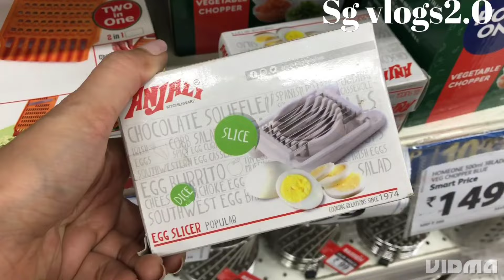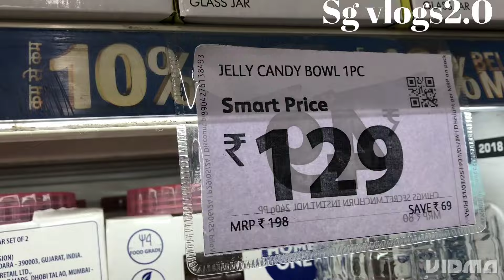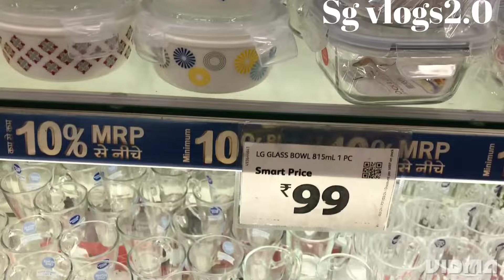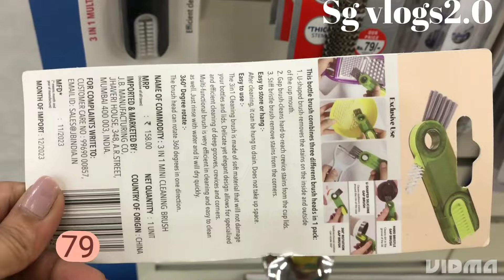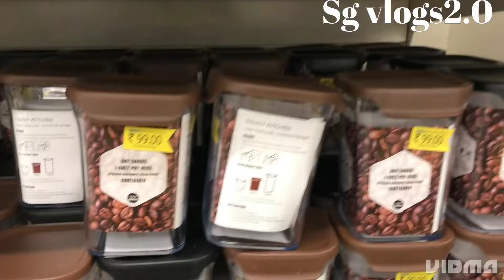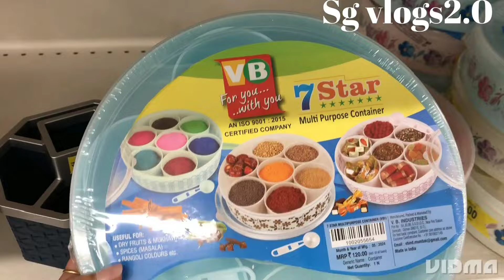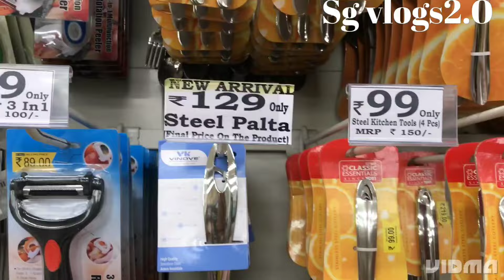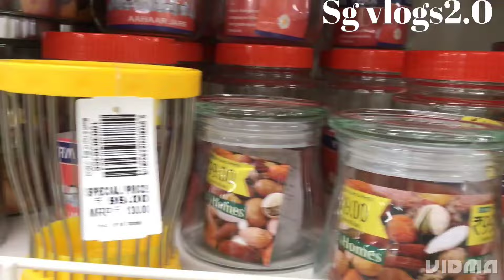Dmart: Monsoon Special Offers On kitchen products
Dmart: Monsoon Special Offers On kitchen products /Organizers/Cookware collections/Storage box

Address: D mart Ferozpur Road Ludhiana

Location in: Smart Bazaar, silver Arc mall, Ferozpur Road, Ludhiana.